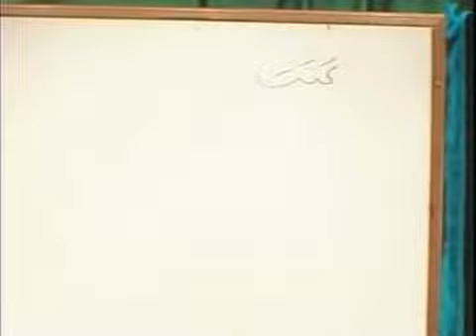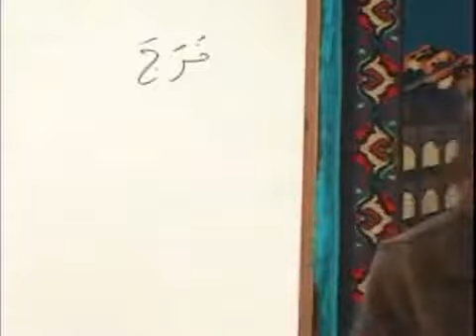Lesson 10 Class 03 Arabic Course Book 1